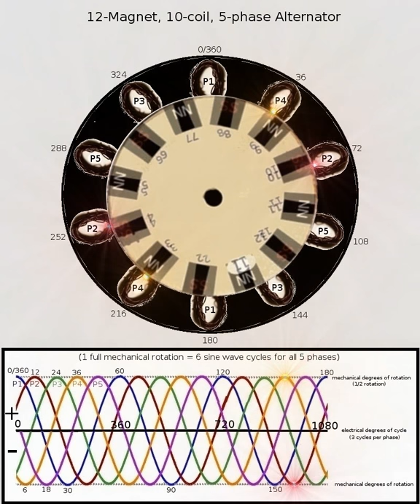5-phase PMG Alternator Animation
This slow-mo animation represents an idealized 5-phase electrical output from a permanent magnet generator with the arrangement: 12+10. That is, a rotor with 12 magnets of alternating N-S polarity, passing across a radial arrangement of 10 pickup coils. This arrangement is used in the highly popular axial flux wind turbine designs of Hugh Piggott, an inventor and teacher who lives "off the grid" in a remote part of the Scottish Highlands.

Hugh's turbine design has been built in many countries around the world and is field tested to produce fairly high charging currents at relatively low RPM. Though I cannot personally vouch for those figures, one of the most important aspects of PM alternator design is the creation of out-of-phase alternating currents which are then combined in a rectifier to produce DC. By using an arrangement which produces 5 separate phases (separated by 72 degrees), the additive currents are greater than in a standard 3-phase system, assuming sufficient voltage can be induced in each phase.

Note my representation shows the magnets passing along the inner edge of the radially arranged coils. This is only for the purpose of allowing the viewer to see both coils and magnets in relation to each other. In a Hugh Piggott style turbine alternator, the magnets pass directly over the centers of the stator coils. That is, if viewed from this angle the material of the rotor(s) would obscure any view of the stator coils.

Note how the ten coils are divided into 5 pairs separated by 180 degrees and each of those pairs constitutes a separate electrical phase generator. Note also that as the rotor turns, each 6 degrees of rotation brings the next pair of coils into alignment with a passing set of magnets, either N or S. This video represents only 1/2 of a full mechanical rotation, that is 180 degrees of the rotor's turning. That is sufficient to create 5 out-of-phase currents running through 3 electrical sine wave cycles. This illustrates how the system is producing fairly high electrical output frequency for a given rotor RPM.

Note also how the phases, numbered 1-5 according to their electrical separation are NOT deriving from sequential pairs of coils. Rather there is a sort of "firing order" which results in the sequential coil pairs being labelled in the order of P1-P4-P2-P5-P3 etc. That seems confusing, but a similar thing occurs in the simpler 3-phase systems.

I hope this animation helps to create an understanding of how 5 overlapping AC phase currents can be produced from a physical arrangement of 12 magnets passing across 10 coils.

Cheers,
Ian Forsyth